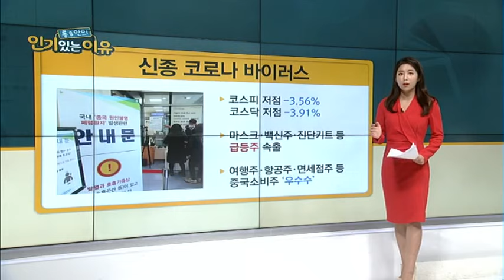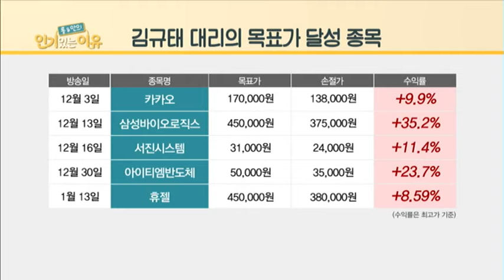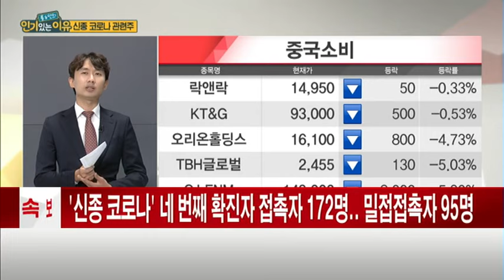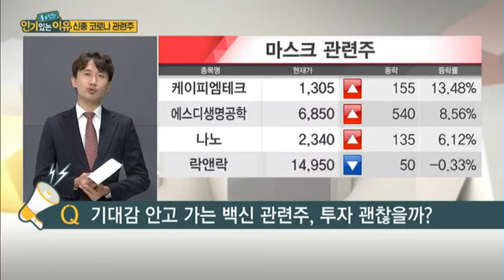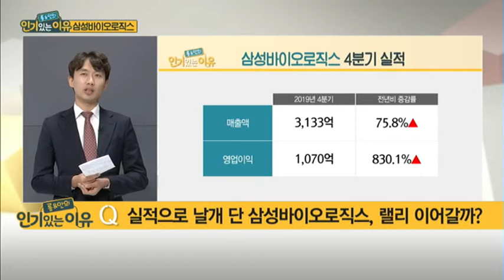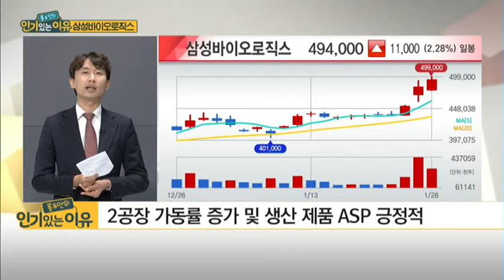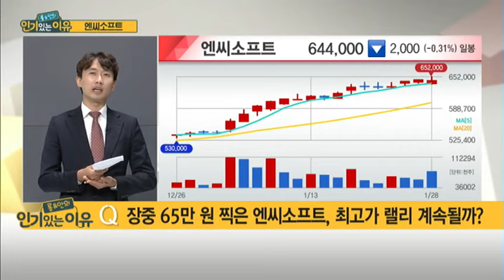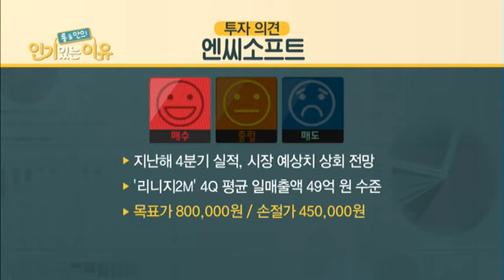[롱&안의 인기 있는 이유] 삼성바이오로직스, 작년 4분기 '어닝 서프라이즈'... 목표가 520,000원 / (증시, 증권)